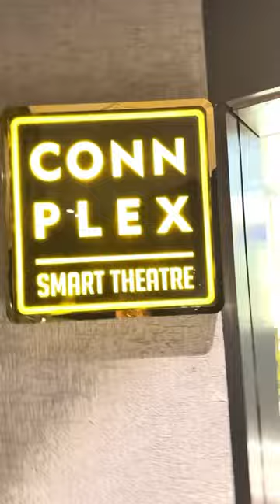Get Ready For An Unforgettable Cinematic Adventure🥤🍿